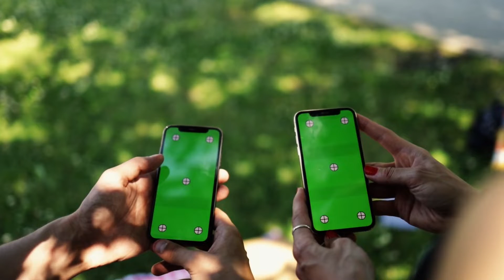Lukewarm Hazy - Asher Fulero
Lukewarm Hazy by Asher Fulero - a Jazz & Blues hit when you are feeling Funky.